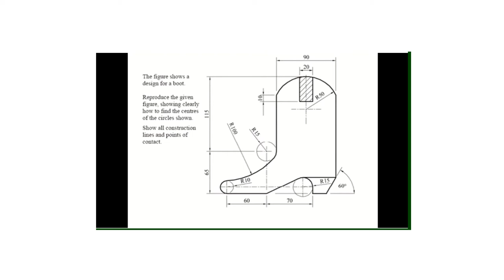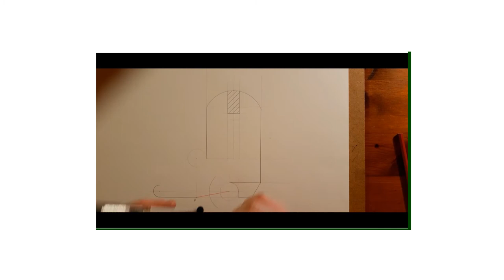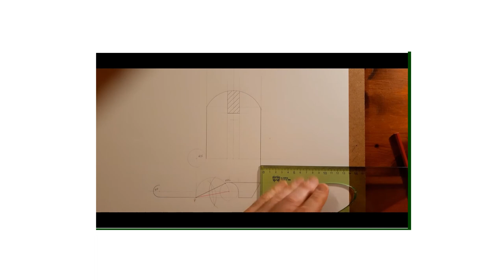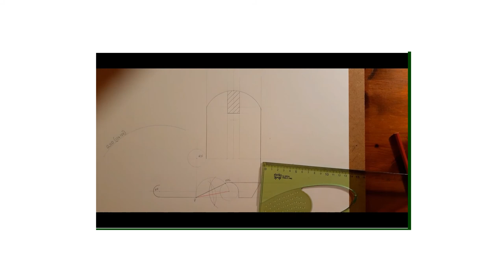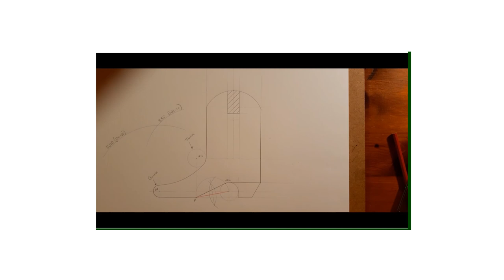Conic 2 Drawing 7